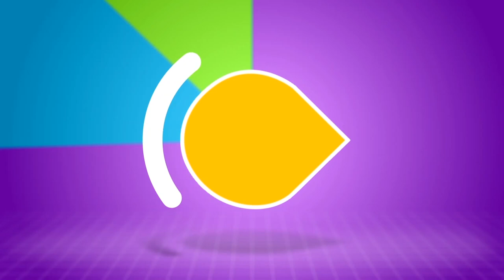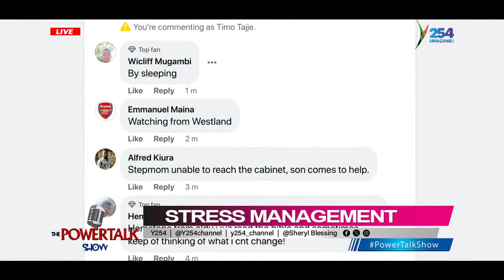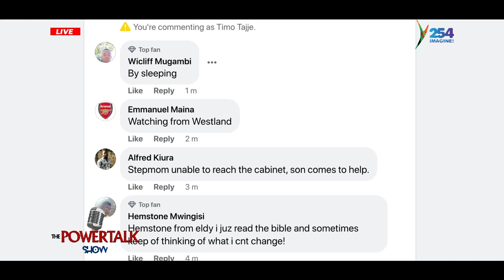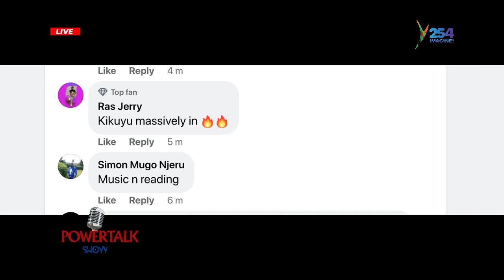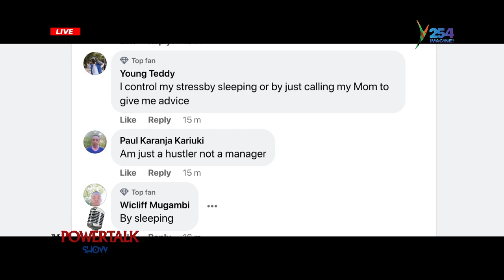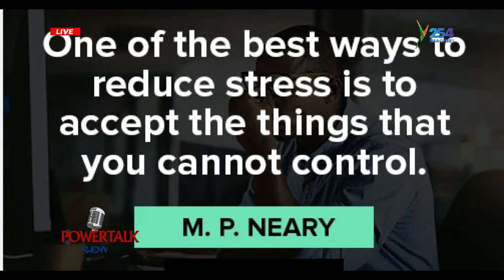PowerTalkShow | How do you manage stress?